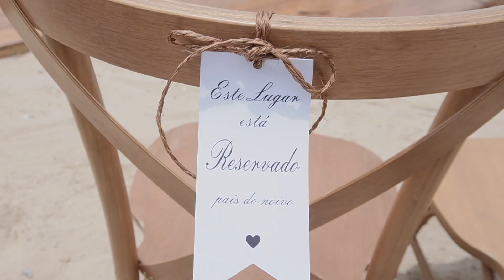Making off Cerimonial Samara ( Destination Wedding )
Profissionais de valor precisam de vídeos profissionais

Collor by Dehancer pro